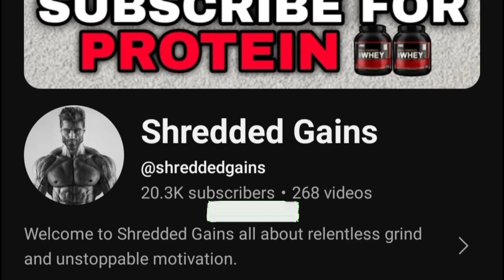She lost her virginity at 15